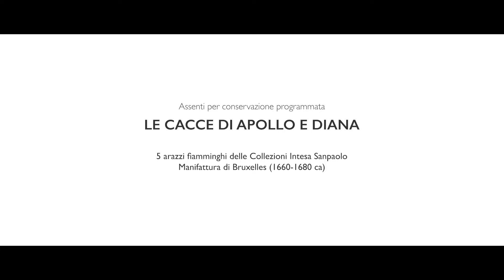❗️Assenti per conservazione programmata. Arazzi della Reggia di Venaria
❗️Assenti per conservazione programmata

I 5 arazzi raffiguranti le Cacce di Diana e Apollo, appartenenti alle collezioni Intesa Sanpaolo, e normalmente esposti nel percorso di visita della Reggia di Venaria, sono ora nei laboratori del Centro Conservazione e Restauro per la verifica dello stato di conservazione, per un'accurata aspirazione, e per la disinfestazione per anossia: gli arazzi sono stati inseriti in una bolla sigillata satura di azoto e priva di ossigeno, dove rimarranno per 21 giorni, corrispondenti al ciclo vitale di qualsiasi insetto dannoso.

L’attività rientra nella collaborazione tra CCR e Reggia per la conservazione programmata delle collezioni.

🧐 Gli arazzi sono cinque esemplari fiamminghi della manifattura di Bruxelles databili tra il 1660 e il 1680 e hanno come soggetto le cacce di Apollo e Diana inserite in una ricca cornice paesaggistica.